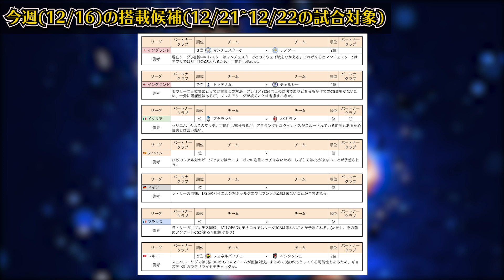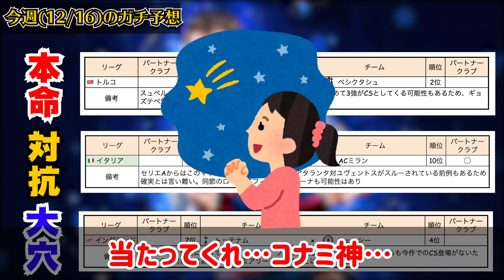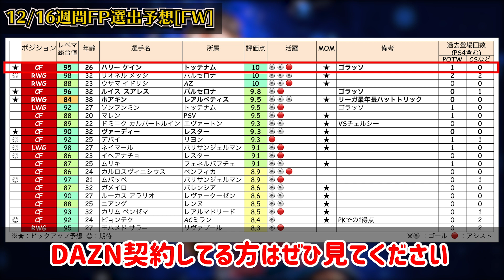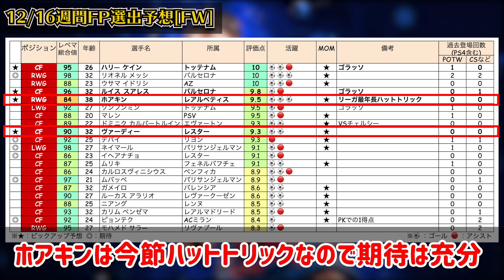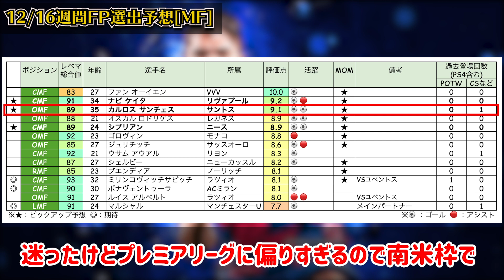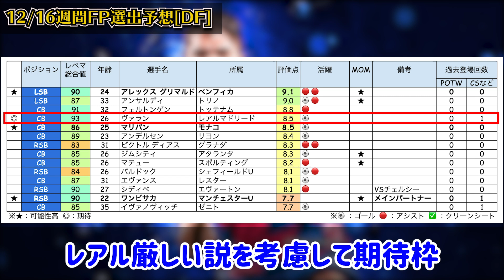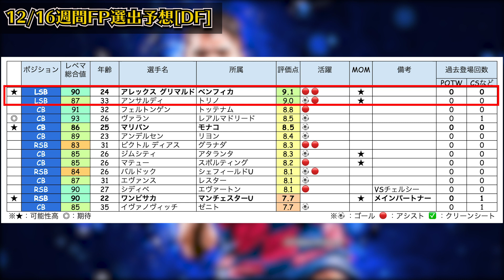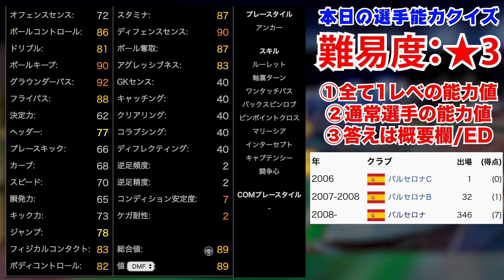【FP予想】期待大！アプリ初登場の激アツFPが続々登場か？！突然のバルセロナCSの理由とは...？【ウイイレアプリ2020】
今回は毎週恒例の週間FP＆CSガチャ予想です(^^)今週は半分以上当てるのが目標です。1日遅れちゃってごめんなさい。

今日のお昼ごはんはネギトロ巻き。ねぎとろに勝てる食べ物は世界に無いと思ってます。

選手能力クイズの答えは...ブスケツ